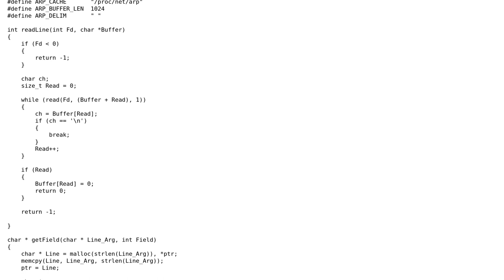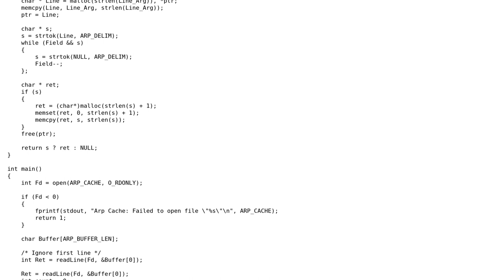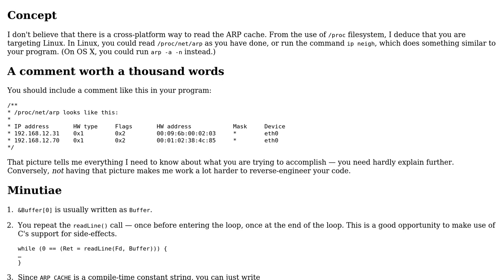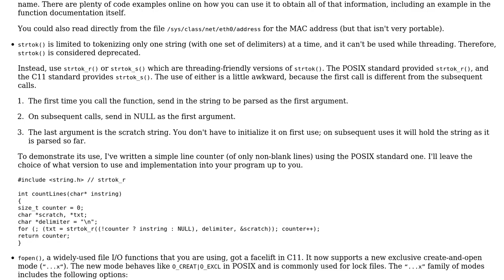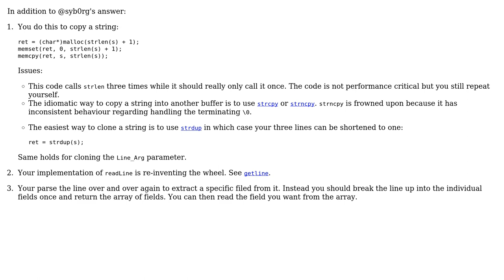Parsing ARP cache in C (3 Solutions!!)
Parsing ARP cache in C

With thanks & praise to God, and with thanks to the many people who have made this project possible! | Content (except music & images) licensed under CC BY-SA | Music | Images & others | With thanks to user testcoder user syb0rg user ChrisWue user 200_success and the Stack Exchange Network Trademarks are property of their respective owners. You are responsible for your own actions.